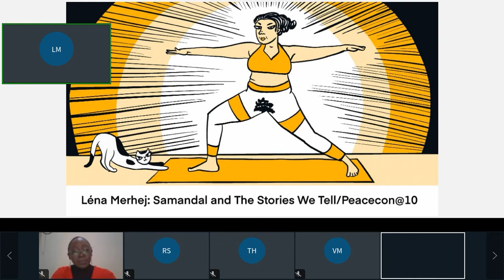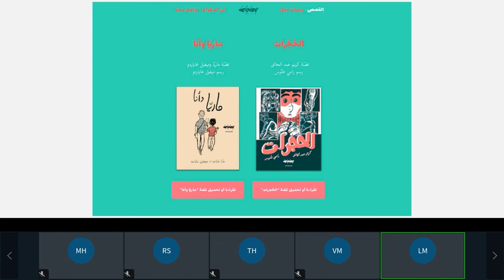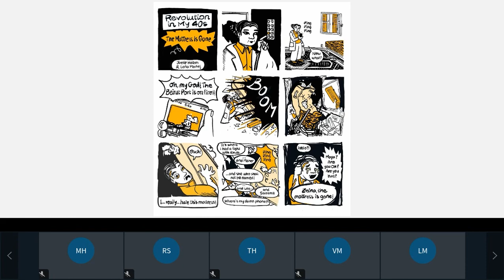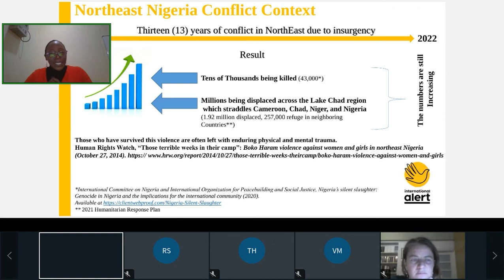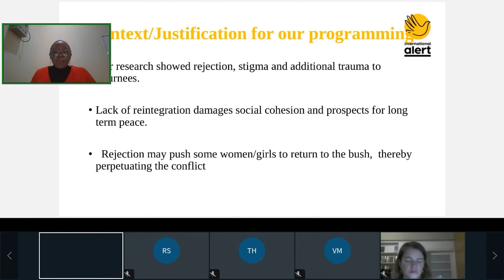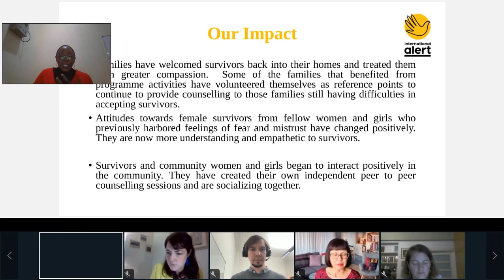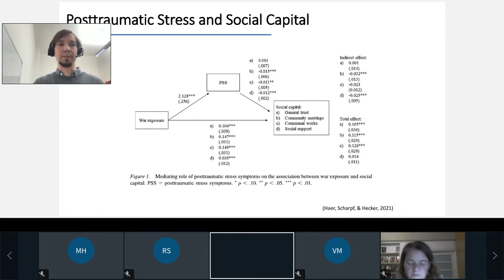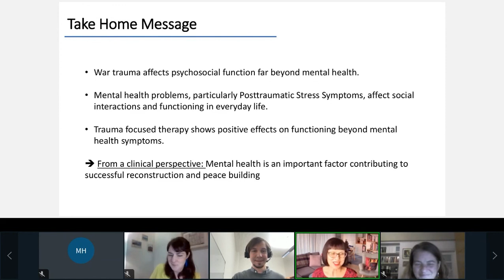PeaceCon 2022: The Stories We Tell Putting Mental Health & Narratives at the Heart of Peacebuilding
International Alert's Mary Kachollom Hwyere, Vesna Matovic and Ruth Simpson led a session at Peace Con @ 10 in Jan 2022.

Over the recent years and particularly with the focus on mental health and wellbeing in peacebuilding, especially in light of the COVID-19 pandemic. Practitioners, academics and policy makers widely agree that peacebuilding and psychosocial approaches are closely interlinked and should be brought together to help ensure effective social change and positive transformation in conflict and fragile contexts. Yet in practice, whilst the linkages between conflict and trauma are widely discussed, gaps remain in effectively integrating MHPSS into conflict prevention and peacebuilding work, with the majority of programmes on MHPSS being seen and delivered through a public health or humanitarian lens.

This interactive session brings together peacebuilding practitioners, academics and activists working creatively with narrative and mental health to prevent violence and support wellbeing in conflict affected contexts, including Nigeria and Lebanon. The event will highlight key learnings and recommendations for attendees over the course of the initial framing, sessions and interactive discussion.

The participatory discussion at the end of the session will act as a space to exchange and share knowledge in a time where cross-sector interaction is more important than ever, as well as offering practical and realistic guidance for programming priorities and ways of working to strengthen the integration of conflict, peacebuilding and mental health.

This session is an opportunity to reflect as peacebuilders together on the role of mental health in conflict prevention, peacebuilding and healing, and what this means for our programmes, the people we work with and ourselves.